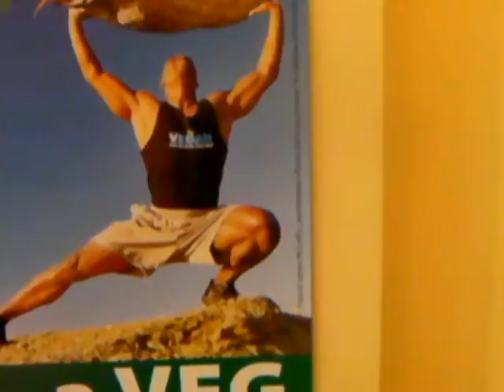Vegetarismo e scienza. Esistono malattie che impediscono la dieta Vegan?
Settima parte dell'intervista alla dottoressa Michela De Petris: Vegani e vegetariani si può esserlo anche con patologie e disturbi dell'alimentazione?

Dottoressa Michela De Petris: Laurea con lode in Medicina e Chirurgia nel 2000 a Milano.
Specialità in Scienza dell'Alimentazione nel 2004 a Milano.
Incarico di Medico Ricercatore in studi di intervento alimentare presso l'Istituto Nazionale dei Tumori di Milano.
Medico specialista dell'Ospedale San Raffaele di Milano.
Dietologa libero professionista.
Specialista in alimentazione vegetariana, vegana, macrobiotica e della terapia nutrizionale nel paziente oncologico.
Membro del Comitato Medico Scientifico dell'Associazione Vegetariana Italiana (AVI), della Società Scientifica di Nutrizione Vegetariana (SSNV) e dell'Istituto per la Certificazione Etica ed Ambientale (ICEA).
Docente di Nutrizione Clinica nei corsi di Alimentazione e Benessere indetti dalla Regione Lombardia.